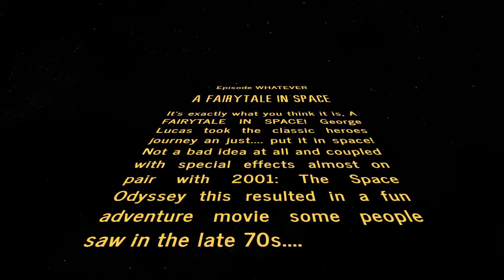A Very (Very) Short History Of Sci-Fi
A video by Alan Albatross.